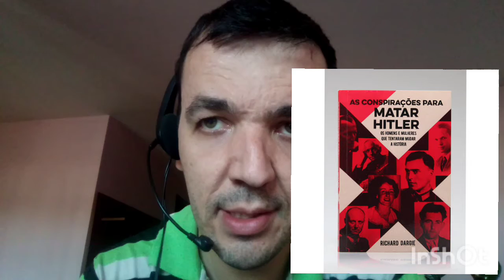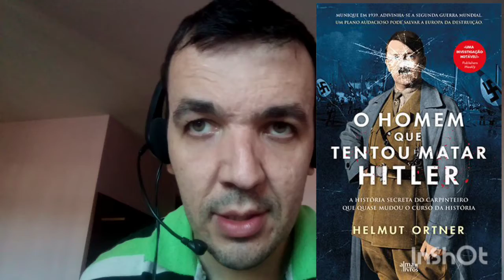Muito além da Operação Valquíria - Outros planos que existiam na Alemanha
A Operação Valquíria foi como ficou conhecida uma das tentativas de assassinato do líder nazista Adolf Hitler. Vários foram os planos para executar o Führer, mas a Operação Valquíria chegou mais perto disso

O atentado de 20 de julho ocorreu no Quartel General de Hitler na Prússia Ocidental, por meio de uma detonação de uma   bomba. A resposta do Terceiro Reich foi imediata e aproximadamente quatro mil membros e simpatizantes da resistência foram mortos.

Em 1942 passou planejar um golpe em Hitler e como seria um governo após sua derrubada. Em março do mesmo ano o coronel Stauffenberg  foi promovido a oficial do Estado Maior, com a incumbência de proteger as tropas da Afrika Korps de Erwin Rommel, enviadas às missões no continente africano. Em um ataque aéreo em 7 de abril de 1943 Stauffenberg acabou ferido, perdendo um olho.

A morte de Adolf Hitler só ocorreu em  abril de 1945.